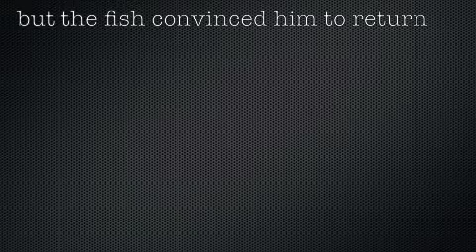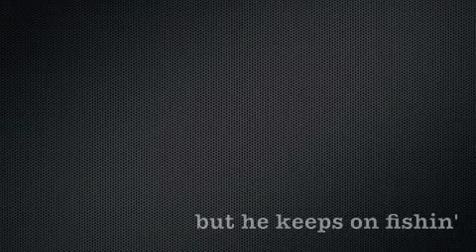Fishing with Heinz